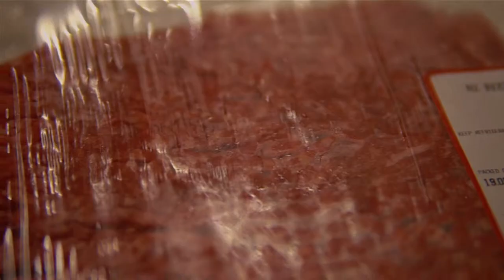DINNER - Sony A6500 Cinematic Edit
In this video i just tested out the fluid head tripod with my 16-50mm kit lens with the a6500 and also the sigma f1.4 30mm lens enjoy

sony a65000,
sony a6500 first look,
sony a6500 launch,
sony a6500 rolling shutter,
sony a6500,
sony a6500 test footage,
sony a6500 tony northrup,